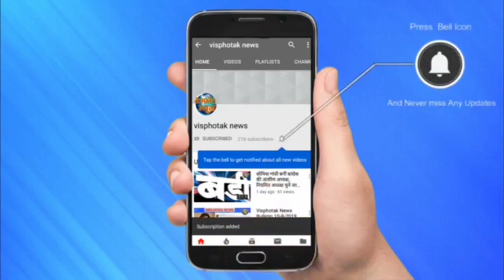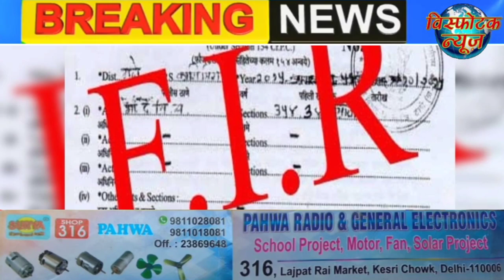Visphotak News Bulletin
आज दिन भर की बड़ी खबरे, कोरोना ,लोकडाउन सहित सभी मुख्य बुलेटिन ,ब्रेकिंग न्यूज़, टॉप न्यूज़, ताज़ा खबर,लेटेस्टन्यूज़

lockdown 3, lockdown 3.0 in Delhi, lockdown 3.0 in delhi guidelines, lockdown news,